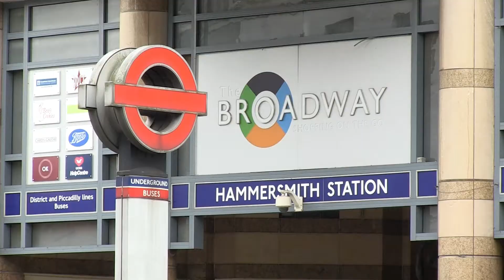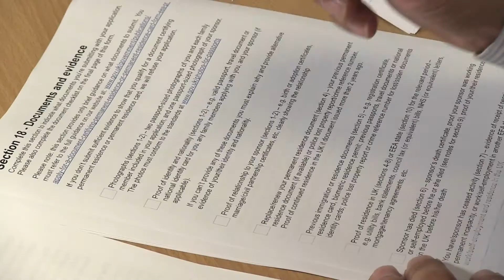Brexit İngiltere'deki AB Vatandaşları ve eşlerinin durumu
Brexit referandumu sonucu Ingilterede yasayan 3 milyon avrupa vatandasi ve eslerinin durumu ne olacak?
Brexit icin yapilan referandumdan sonra, Buyuk Britanya Avrupa Birliginden 2-3 yil icinde ayrilma hazirligi yapiyor. Ayrilmak icin ilgili 50. Madde bu yil sonunda veya onumuzdeki yil basinda aktif edilecek ve 2 yillik geri sayim baslayacak.

Su anda Ingilterede 4 milyon AB (Avrupa Birligi) vatandasi yasiyor. Avrupa birligi ulkelerinde yasayan Ingiliz vatandasi sayisi da 1.2 milyon.

Su anda yururlukte olan gocmenlik kanunlarina gore, Ingilterede son 5 yildir calisarak veya ogrenci olarak yasayan bir AB vatandasi, “qualified person” olarak AB vatandasinin hakki olan “EU Rights” kullanarak “permanent Residence” basvurup suresiz oturum hakkini kazanabiliyor.

Bu hakki almak icin mutlaka Home Office’e basvuru yapilmasini gerekiyor. Ilgili vize basvuru formu ile birlikte istenilen evraklari sunmak gerekli. Su andaki basvuru ucreti sadece £65.

Bugunlerde Ingilterede yasayan 3 milyon avrupa vatandasi, esleri ve cocuklarinin durumunun ne olacagi hakkinda belirsiz bir durum olusmaya basladi. Bu konu Avrupa Birligi ile olacak gorusmelerde pazarlik konusu olabilir.

Ama cikma tarihinden once once de cok sayida kisinin akin etmesi de istenilen bir durum degil. Bunun gecmiste ornekleri oldu.
Bu durumu onlemek icin de simdi yeni gelecek AB vatandasinin “Permanent Residence” hakki konusundda bir “cut off” tarihi belirlenilmesine calisiliyor. Bu tarih, Ingilterenin AB’den cikis tarihi degil de daha onceki bir tarih de olabilir. Ornegin bu bugunun tarihi olursa, bugunden sonra Ingiltereye gelecek AB vatandaslari ileride “Permanent Residence” basvurusu yapamayacak.